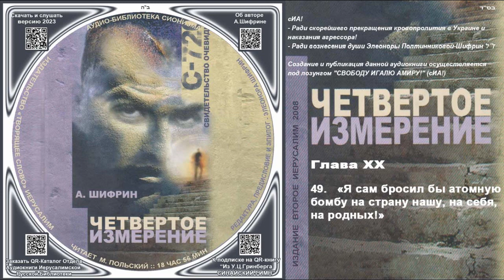49. «Я сам бросил бы атомную бомбу на страну нашу, на себя, на родных» \ А.Шифрин «ЧЕТВЁРТОЕ ИЗМЕРЕН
сИА!
- Ради скорейшего прекращения кровопролития в Украине и
наказания агрессора!
- Ради вознесения души Элеоноры Полтинниковой-Шифрин ז"ל

Создание и публикация данной аудиокниги осуществляется
под лозунгом "СВОБОДУ ИГАЛЮ АМИРУ!" (сИА!)
Аудиокнига по книге Авраама Шифрина «ЧЕТВЁРТОЕ ИЗМЕРЕНИЕ»
Повторная отредактированная публикация